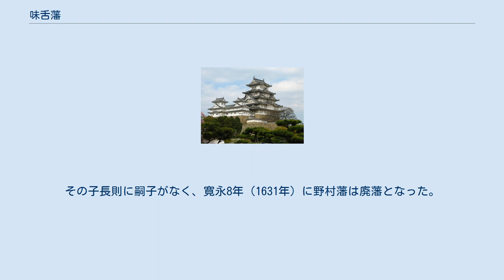味舌藩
味舌藩（ましたはん）は、摂津国島下郡味舌（現在の大阪府摂津市三島）に藩庁（味舌陣屋）を置いた、江戸時代初期の藩である。
所領の多くはむしろ大和国にあった。
 織田信長の弟長益（有楽斎）は、信長の次男信雄が改易された後、大坂城で豊臣秀吉の御伽衆として仕え、摂津国島下郡に2千石を知行していたが、慶長5年（1600年）の関ヶ原の戦いの後、大和国山辺郡に新たに恩賞として2万7千石を加増された。
これにより都合3万石を領し、大名に列することになった。
 やがて元和元年（1615年）、大和国式上郡・山辺郡・摂津国島下郡のうちから1万石を四男長政（戒重藩）に、式上郡・山辺郡のうちから1万石を五男尚長（柳本藩）にそれぞれ分与し、残余の1万石は自分の養老領とした。
 長益は次男頼長をおそらく後継者と考えていたが、元和6年（1620年）に先立たれ、その遺児長好を引き取っていたものの、相続者としての届出を行わないまま、翌元和7年（1621年）に自身も死去した。
長益の養老領1万石は除封となり、長好は大名への復帰も幕府への正規の召し抱えも果たさず、慶安4年（1651年）に死去し、子はなかった。
 なお、長益の長男長孝は、関ヶ原での軍功により美濃国大野郡に1万石（野村藩）を父とは別に獲得したのち、慶長11年（1606年）に死去した。
その子長則に嗣子がなく、寛永8年（1631年）に野村藩は廃藩となった。
長則の弟長政の子孫は、加賀前田家の家臣となっている。